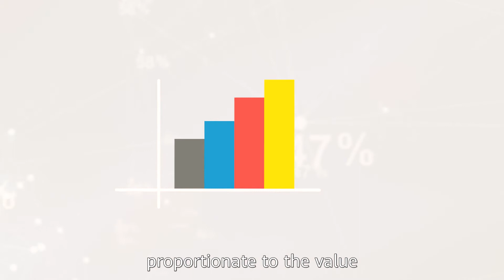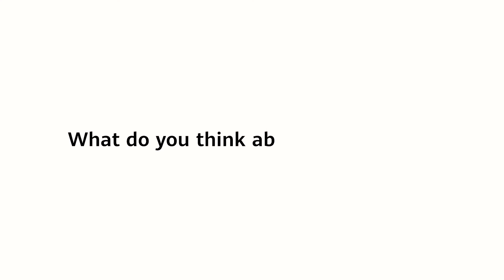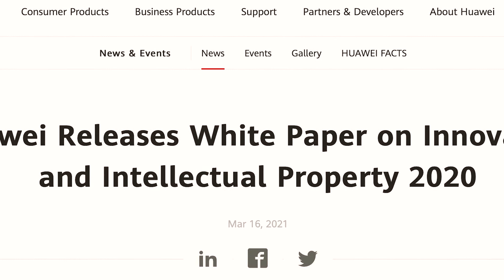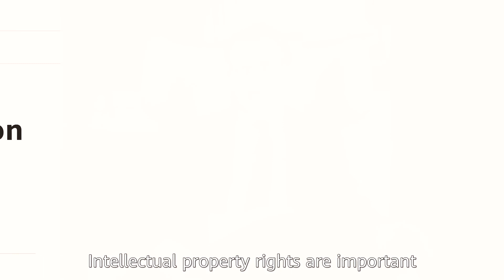Understanding the Role of 5G Royalties & IPR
DYK what 5G royalties are, or how they are related to IPR and R&D? Check out the video to get answers and maybe some new ideas 💡.